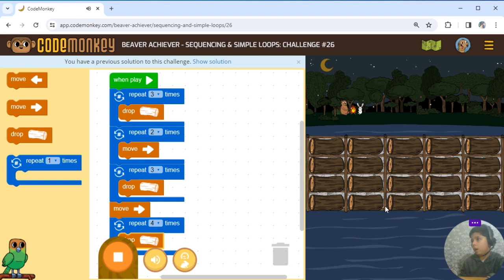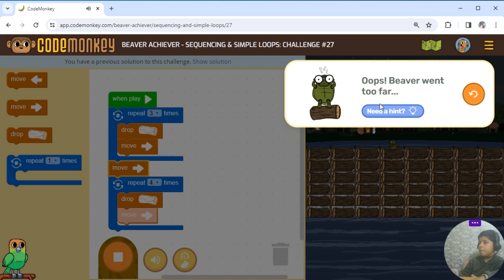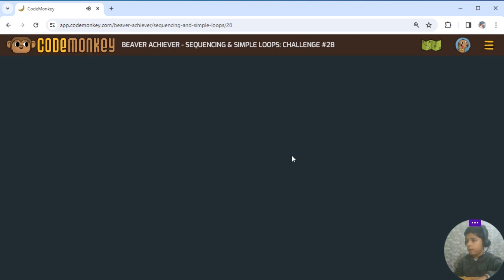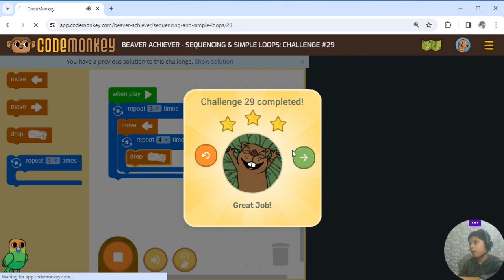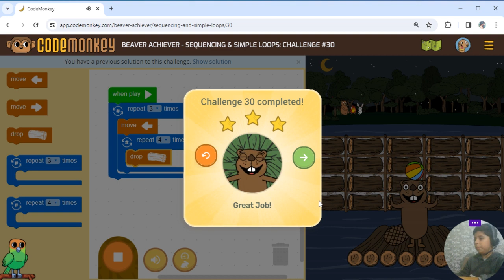CodeMonkey - Beaver Achiever - Sequencing & Simple Loops: Challenge #26 - 30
Mastering Code Monkey Junior Beaver Achiever Course: Challenges 26 - 30. Join me in this video as I conquer and provide solutions to every block coding challenge in the Sequencing & Simple Loops course. Whether you're a beginner or looking to refine your skills, this walk-through offers step-by-step guidance through each exercise. Tune in to level up your understanding of coding sequences and simple loops in an engaging and educational way.